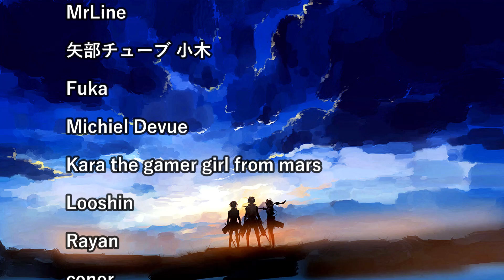VINLAND SAGA SEASON 2 EPISODE 14 REACTION!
I keep repeating myself, this show is pure gold. Every single episode is so cinematic and it wakes up so many emotions. Arnheid is one amazing woman. We learned about her tragic past and the time she lost her son Hjalti and got separated from Gardar. We also saw that she is now pregnant and is carrying Ketil's child. Despite all the horrible stuff that happened she is still staying strong, but she can't just leave Gardar alone, she loves him. She picked up the bucket of water and started going where Gardar is held and Sverkel decided to speak about his "storm" from the past. That was really interesting and it shows why Ketil and Sverkel don't have the best relationship.

vinland saga s2 ep 14 reaction
vinland saga season 2 ep 14 reaction
Vinland Saga s2 episode 14 reaction